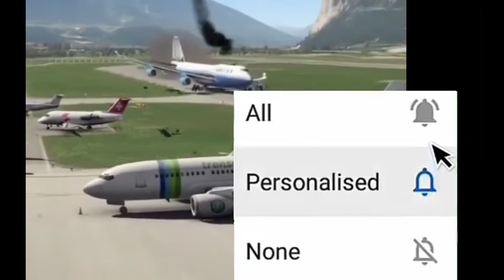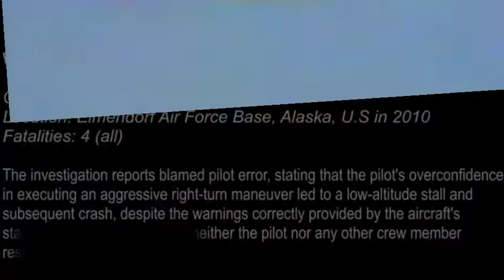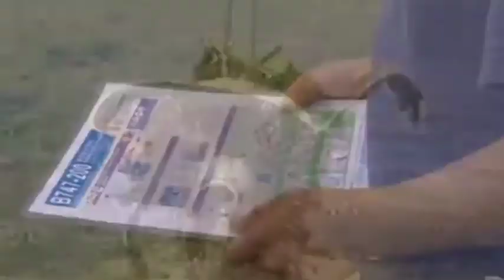ऐसा क्या हुआ इस के साथ??? What happened with this ?????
This video shows how planes crashed such as Sukhoi 27, Boeing b52 Stratofotress, Boeing747_400, atr 72_600, Emirates Flight 521, bae hawk200 British aerospace.  boingç17 globmaster 3 etc.
knowledge world,
Rocha tathya
इस वीडियो में दिखाया गया है कि किस तरह से प्लाने क्रेश हुई जैसे सुखोई 27, बोइंग b52 स्ट्रैटोफोट्रेस, बोइंग 747_400, atr 72_600, एम्स्टर्डम फ्लाइट 521, bae हॉकिंग ब्रिटिश एयरोलाइट,।  boingç17 ग्लोबमास्टर 3 आदि